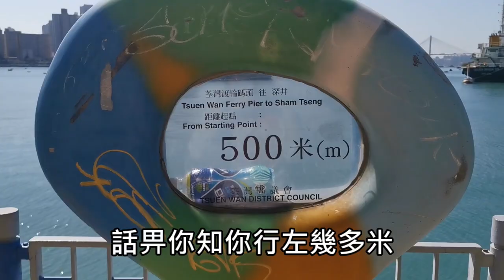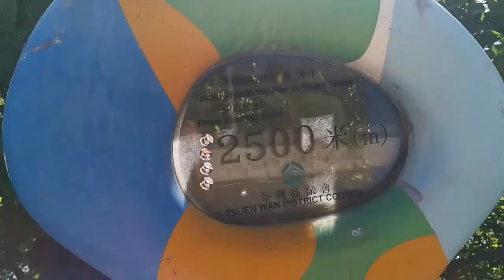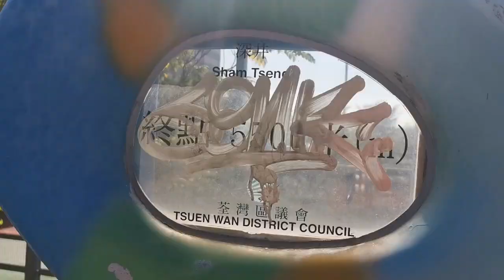新年快樂🥳由荃灣行去深井食燒鵝🎊【小腳掌大世界🐾】